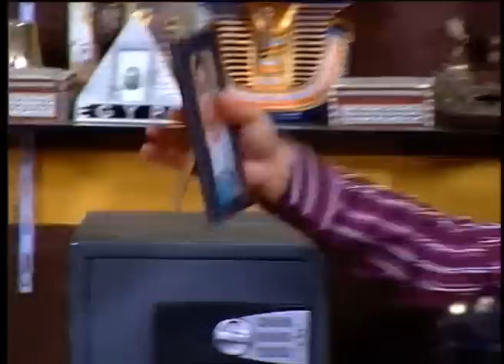شايف الواد وشه بقا شبه الحبايه ازاي 😂🤣 جمعنالك افجر تجميعة علق موت لرمزي الغبي ودولا